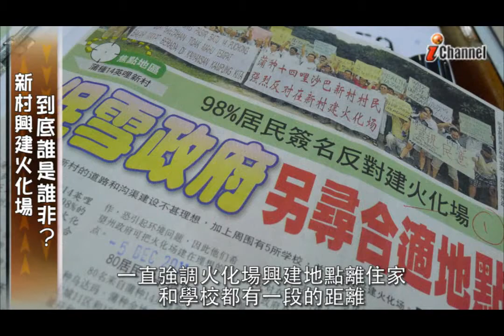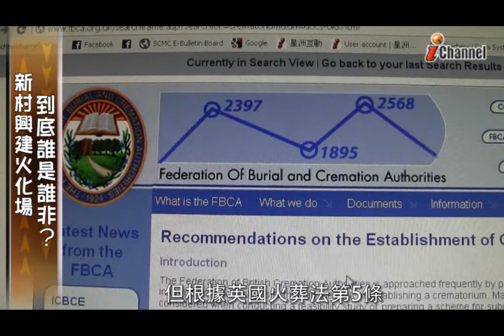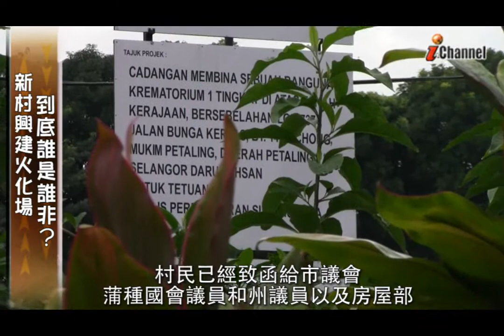新村建火化場 到底誰是誰非？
家門大興土木建一座火化場，你會有什麼看法？家住雪蘭莪州蒲種14英哩新村的謝有廣就面臨這樣的問題.